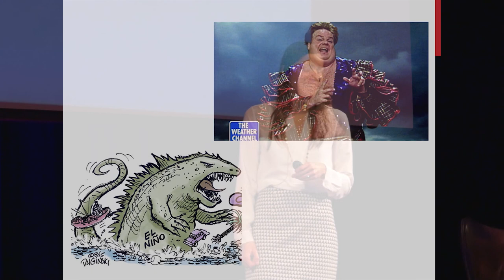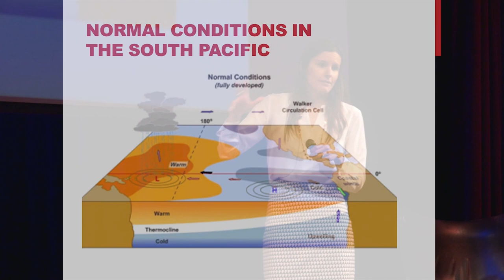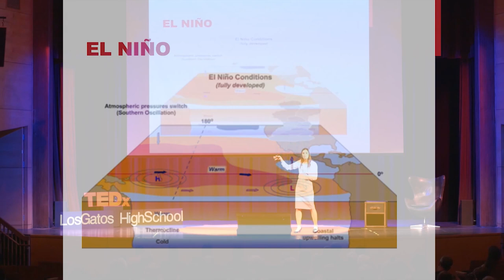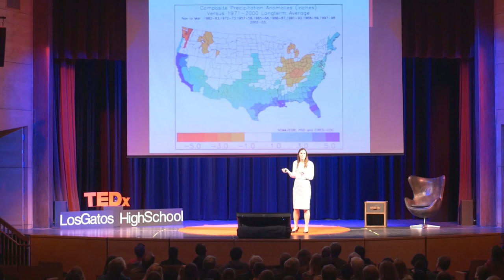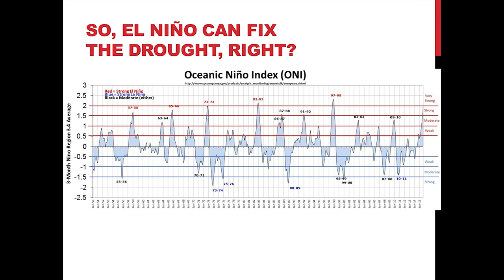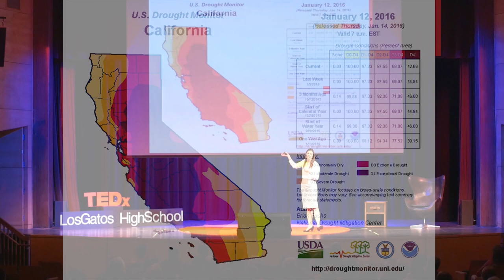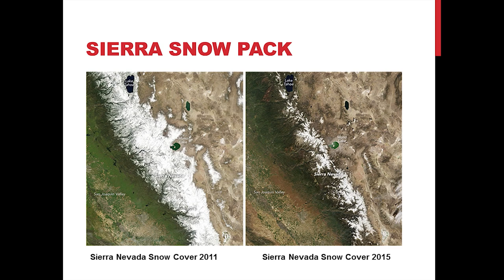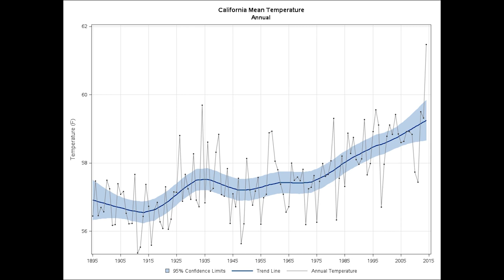El Niño: Spanish for "The Niño" | Amelia DeLaPaz | TEDxLosGatosHighSchool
Amelia provides an in-depth overview of the environmental phenomenon known as El Niño, and shares how this may affect global ecosystems. Perhaps most importantly, she clarifies some of the common myths and rumors that come hand in hand with discussion about El Niño.

Amelia DeLaPaz earned a BS in geological and environmental science and an MA in science education from Stanford University.  For over a decade, she has worked to increase awareness about Earth and environmental science issues.  She has taught Earth science for The Johns Hopkins University's Center for Talented Youth and worked with the US State Department teaching Egyptian students outside of Cairo, Egypt.  Amelia has taught both Earth and environmental science at Los Gatos High School for the past 10 years.  She created and teaches the AP Environmental Science course at LGHS.  Through that course she has given hundreds of students the opportunity to explore their environment through service- learning, long- term data collection from local waterways and regional and international field trips.